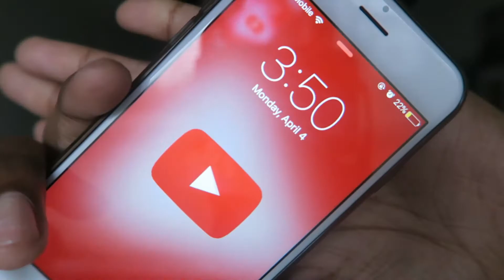I HAD A DREAM ABOUT YOU!?